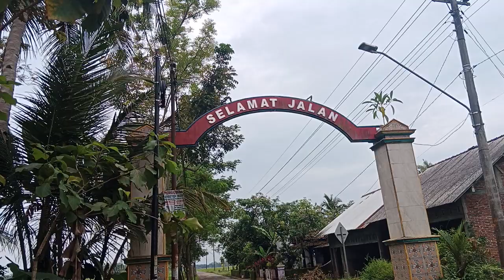Pada kroak !!! kondisi status jalan Kabupaten di ruas Karangjati - Sibalung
Jumat, 27/1/2023